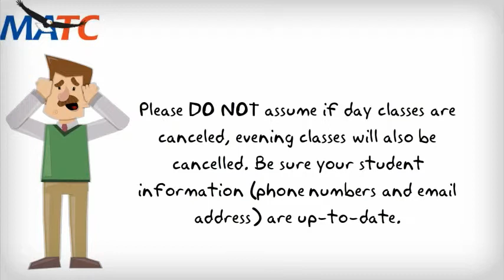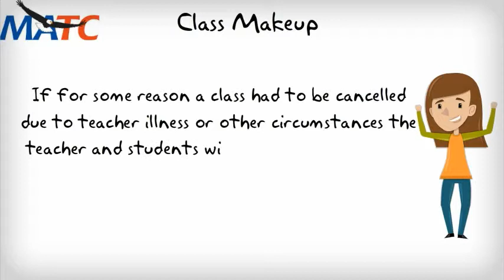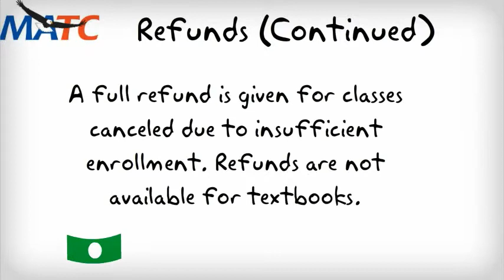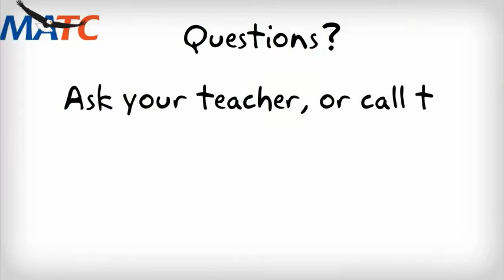Mid-America Technology Center, Short-Term Student Information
Mid-America Technology Center, Wayne, Oklahoma, Short-Term adult Student Information